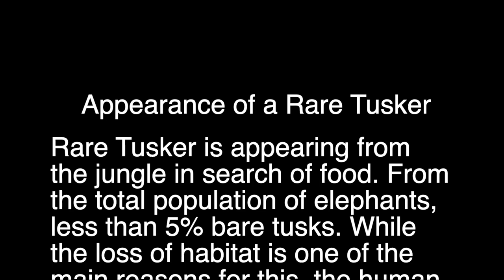Appearance of a Rare Tusker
Rare Tusker is appearing from the jungle in search of food. From the total population of elephants, less than 5% bare tusks. While the loss of habitat is one of the main reasons for this, the human – elephant conflict has resulted in mass eliminations of the aggressive male population from the wild. Over the years, this has caused a change within the gene pool, subsequently reducing the majestic tusker population in the wild.